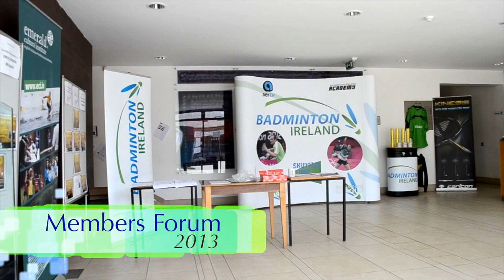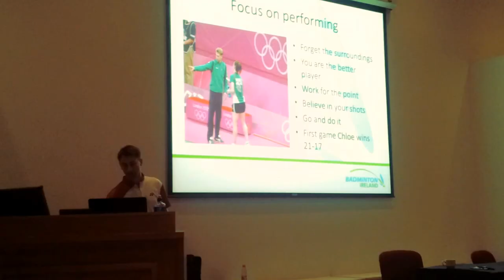Badminton Ireland Magazine Show September 2013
The first in the series of Badminton Irelands magazine show, each show will recap everything from the past month involving badminton from all across Ireland, Our First episode catches up on all the action from the Badminton Ireland Members Forum.